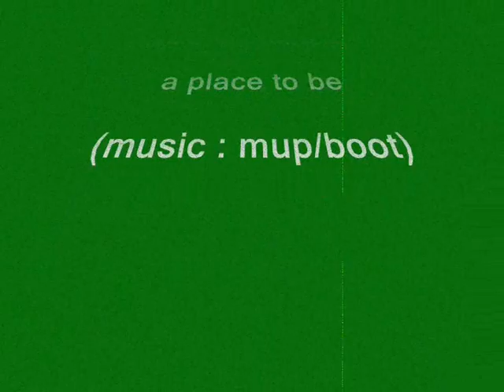dj hannes bruniic - boat